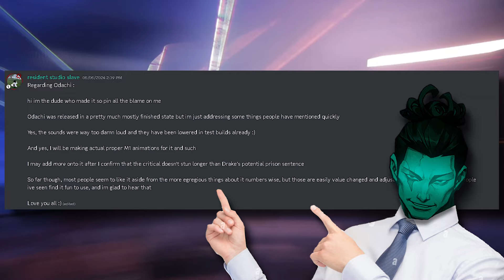This Developer REALLY Messed Up...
been a whole week and this weapon STILL isn't nerfed bro

im gonna make the quincy kido guide too pls dont kill me.